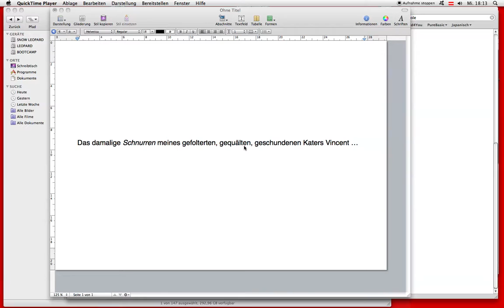My tortured tomcat's purring back then …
Vincent succeeded to *purr* in spite of it all, every now and then.